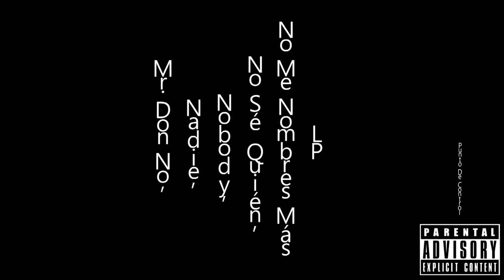04. Punto De Control (Prod. Crema'zen)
Tema: ''Punto De Control (Prod. Crema'zen)''.
Del disco Mr. Don No, Nadie, Nobody, No Sé Quién, No Me Nombres Más LP.